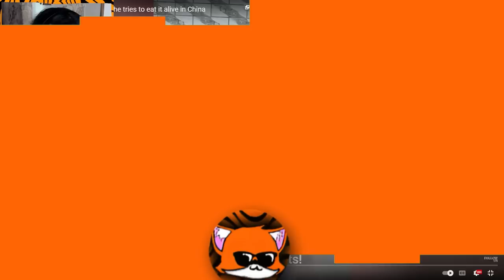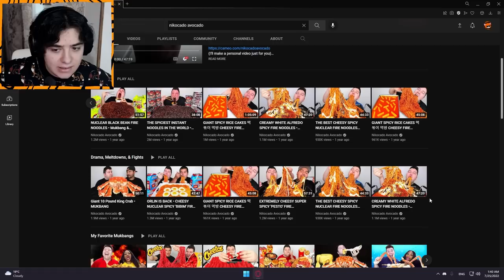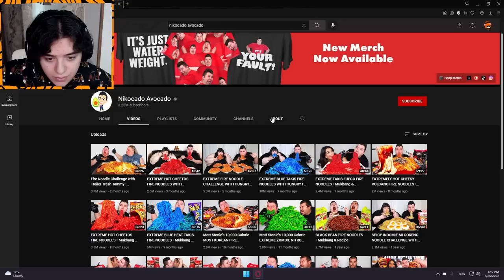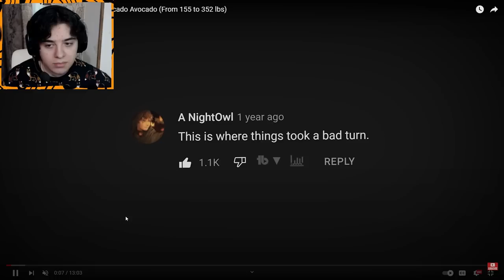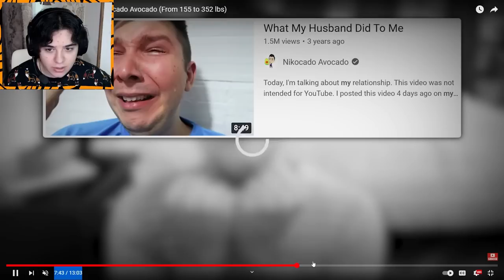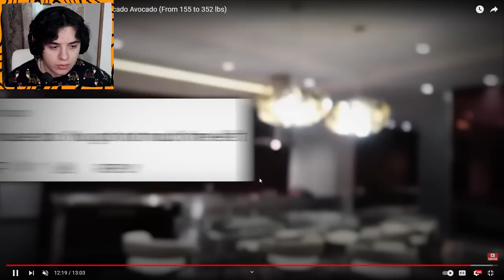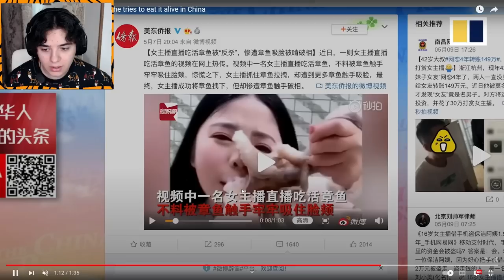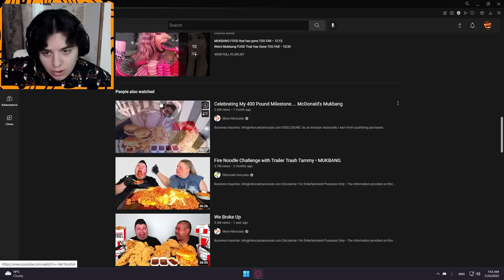ეს ხალხი უნდა შეჩერდეს!!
რეაქცია უცნაურ მუკბანგებზე!
მადლობა მხარდაჭერისთვის!!